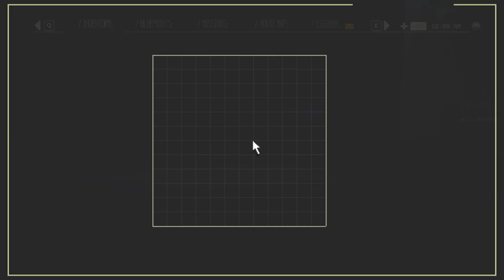Pacific Drive (Let's Play) | Episode 14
Kick (when I start using it idk lol)